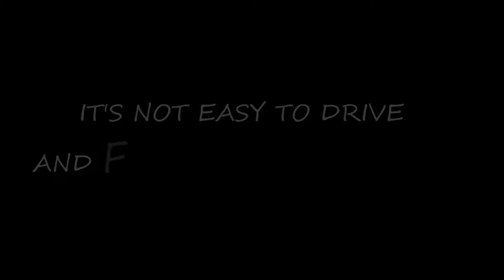RC-Ratakeskus DRIFT meeting 2016 (my car Corvette ZR1)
I shot the video while driving so sorry if the camera sways :)

Car Specs:
Chassis: 3Racing Sakura D4 AWD
Motor:  TrackStar 10.5T Modified
ESC: Xcar racing Brushless 120A
Tires: FFF Zero
Battery: Lipo 45C 5000 mAh

Drift place: RC-Ratakeskus
Levytie 2-4
00880 Helsinki
FINLAND